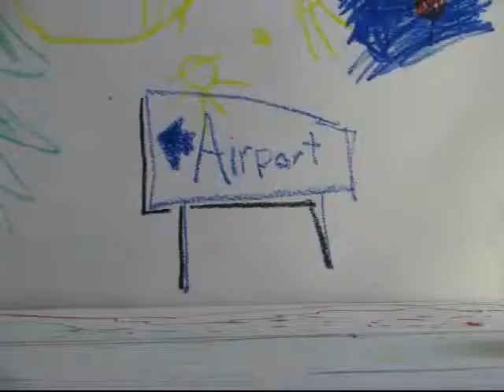Catching a Plane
Submission to "Three Minute Video" contest in 2009. Also meant as a video apology for not going to our cousin Ryan's event in Florida.